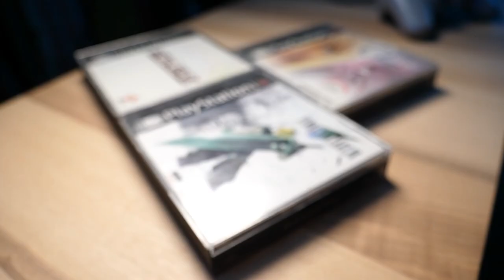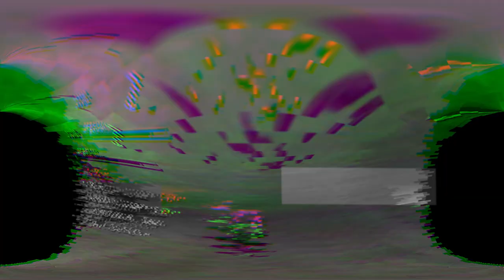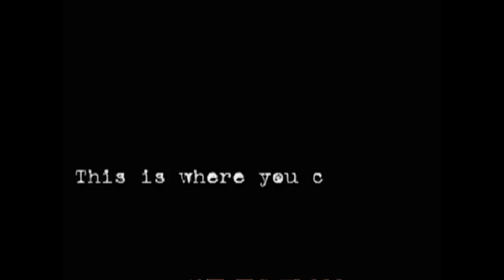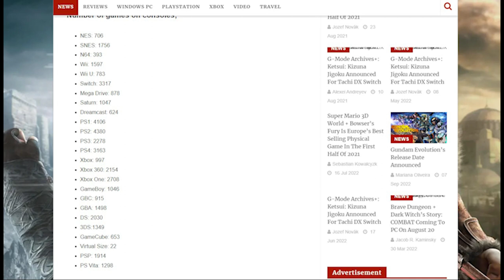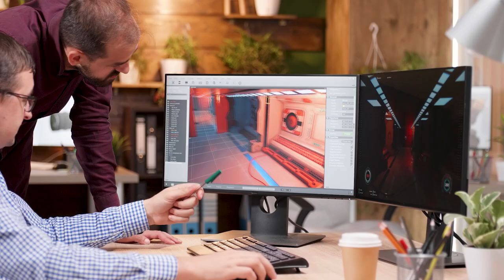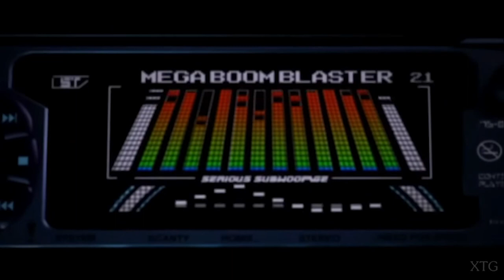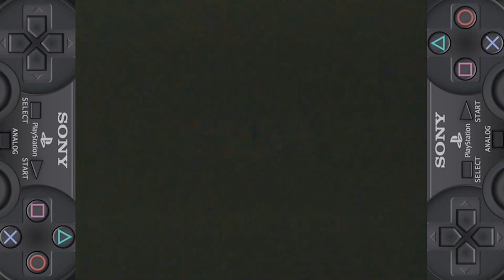Let's Look back at the PS2, 23 Years Later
This video has taken so much out of me I certainly hope you folks enjoy it.
So much time, energy, brain power and creativity has gone into this video, I certainly hope it shows.

I hope those folks whose videos I used, simply because I couldn't find anything else that was half as good, aren't bothered by my using their videos. I certainly gave them credit for their content since it was not mine.

I'm not sure I have the strength to do another one of these in the near future but if you guys like this type of video and have a topic you'd like me to cover in this format then please let me know.